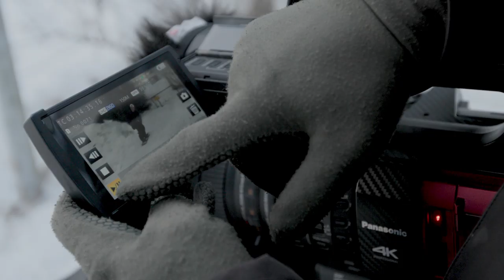Crafting The Perfect Urban Snowboard Edit | Behind The Scenes of Jesse Augustinus' XGames Real Snow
No mountains is no problem for Jesse Augustinus, the Dutch rail master.

At eight years of age Jesse Augustinus stood on a snowboard for the first time. Why? Because he was bored during the winter. Just as well really, because after he mastered the basics, he was always going on to do much more in the snowboarding world.

Here's how Jesse crafted his 2020 entry for XGames Real Snow Edit which secured 3rd place in the public poll this week.

Age: 24
Stance: Regular
Hometown: Brunssum, Netherlands
Currently resides: My parent's place
Most recent video part: Postland "ZZZ" | X Games Real Snow 2020 Rookie
Filmer/editor: Stefano Bergamaschi